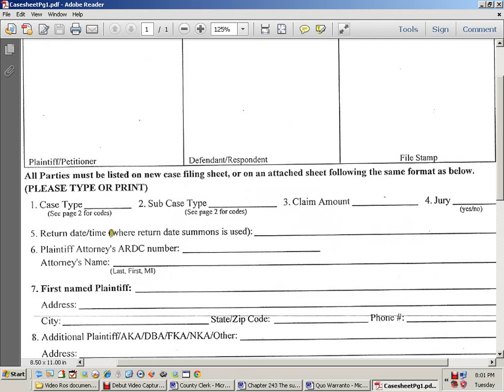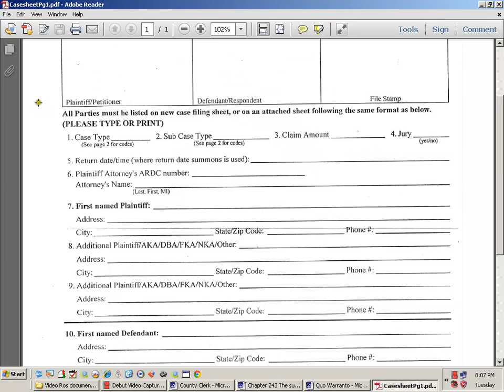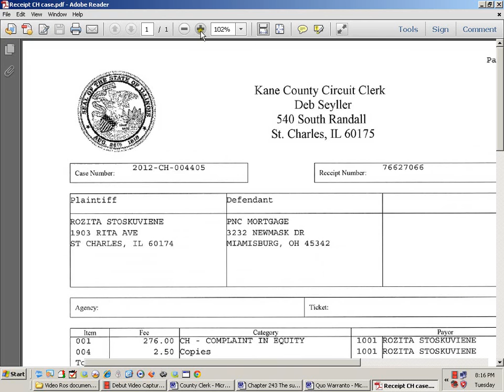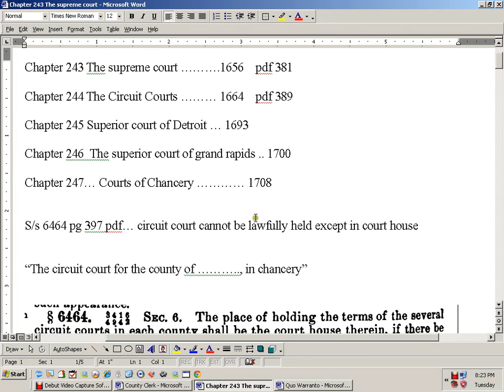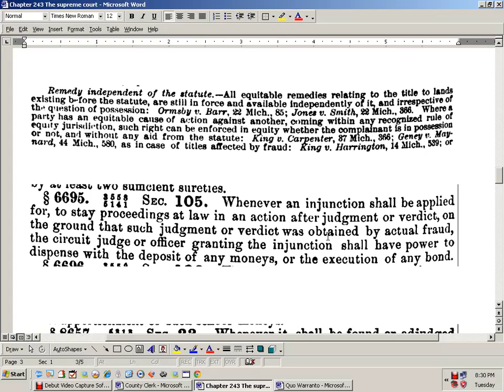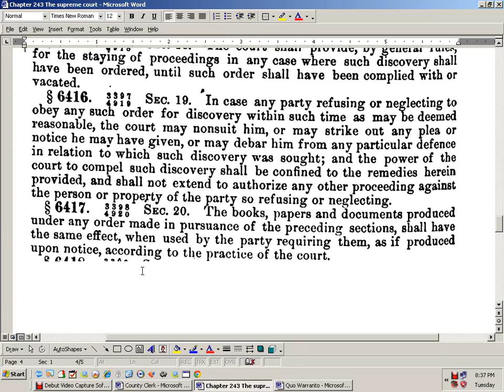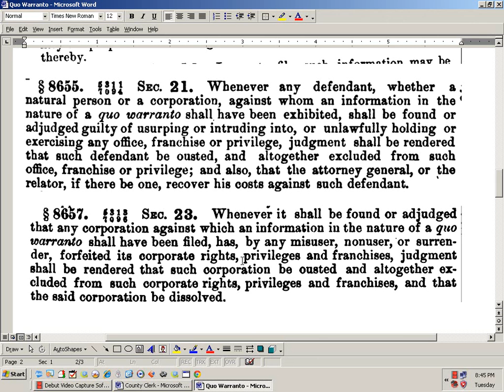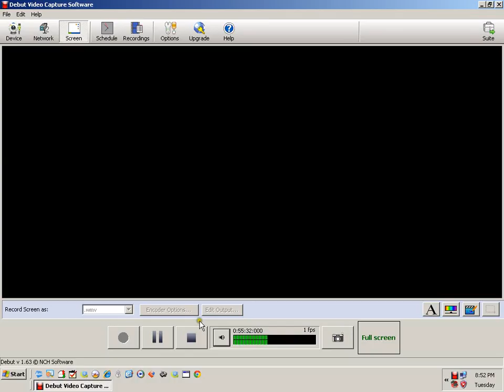Chancery Gateway to Kingdom of Heaven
In this video I mentioned a declatory oath...should be. t decisory oath

22. Decisory oath. By this term in the civil law is understood an oath which one of the parties defers or refers back to the other, for the decision of the cause

23. It may be deferred in any kind of civil contest whatever, in questions of possession or of claim; in personal actions and in real. The plaintiff may defer the oath to the defendant, whenever he conceives he has not sufficient proof of the fact which is the foundation of his claim; and in like manner, the defendant may defer it to the plaintiff when he has not sufficient proof of his defence. The person to whom the oath is deferred, ought either to take it or refer it back, and if he will not do either, the cause should be decided against him. Poth. on Oblig. P. 4, c. 3, s. 4.

24. The decisory oath has been practically adopted in the district court of the United States, for the district of Massachusetts, and admiralty causes have been determined in that court by the oath decisory; but the cases in which this oath has been adopted, have been where the tender has been accepted; and no case is known to have occurred there in which the oath has been refused and tendered back to the adversary. Dunl. Adm. Pr. 290, 291